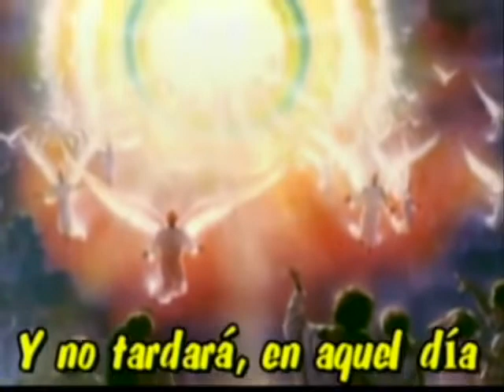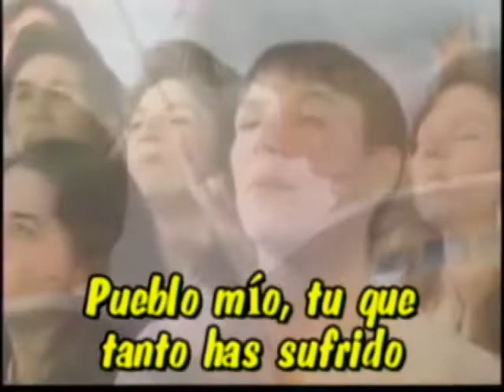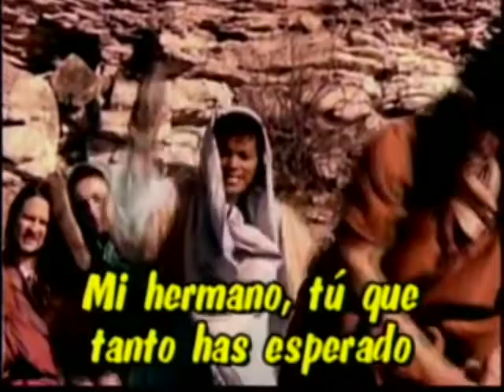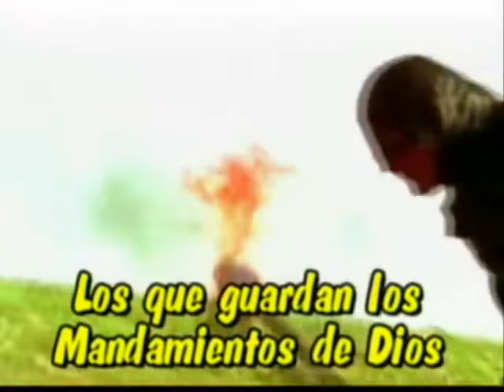CUANDO SE PROMUNGUE LA LEY DOMINICAL SE SABRA QUIEN TIENE LA PACIENCIA DE LOS SANTOS